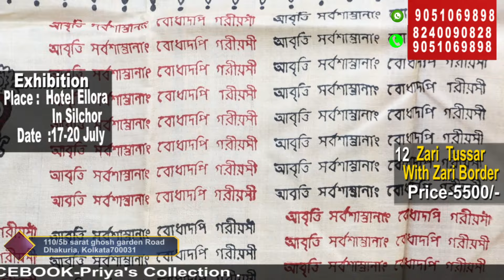Priya's Collection || Ep-302 || Exclusive Tussar Saree With Silk Mark || Exhibition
Priya's Collection
Address-110/5b sarat ghosh garden Road Dhakuria, Kolkata700031
Designer -supriya Banerjee
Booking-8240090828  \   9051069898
Facebook-Priya's Collection  Dhakuria

1-9 zari check Tussar with zari border 6800
10-12 zari  Tussar with zari border 5500
13 zari check Tussar with zari border 6800
14-18 zari  Tussar with zari border 5500